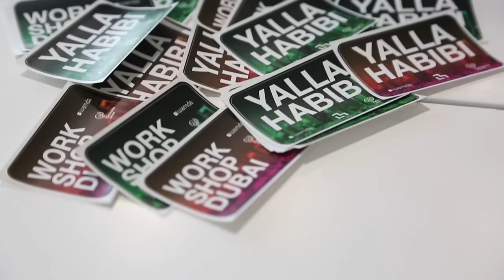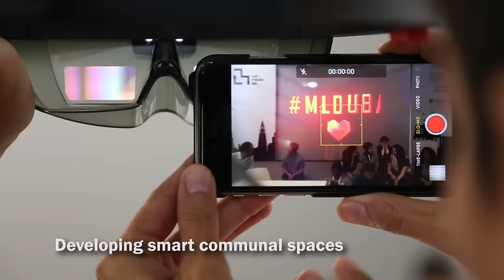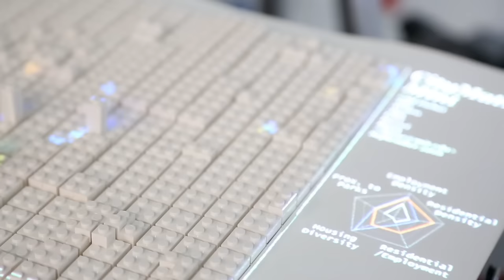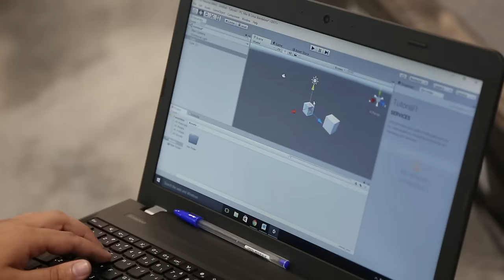MIT Media Lab Dubai Workshop 2016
A wrap up of the work that took place at the MIT Media Lab Dubai Workshop, from August 28 till September 2.